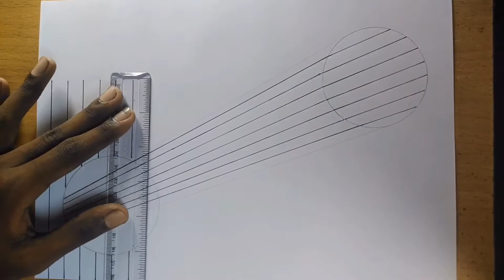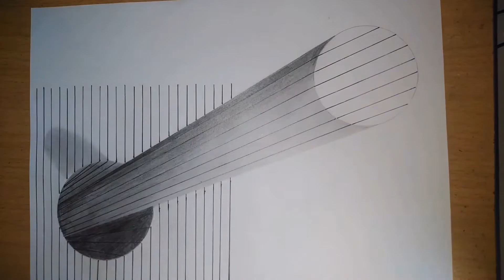How to draw 3D stick in the hole || 3D Drawing Trick Art On Paper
In this video shows How to draw 3D stick in the hole. 3D Drawing Trick Art On Paper

Supplies: Pencil, Eraiser, Scale, Black Marker

3d art drawing
3d pencil drawing
3d art
3d illusion drawing
3d sketch
optical illusions drawings
3d drawings
3d drawing pencil
s drawing
3d pictures drawing
my pen drawing
drawing 3d
art drawing
3d sketch drawing
drawing easy
how to draw 3d drawings
3d drawings easy
fantastic drawing
illusion drawing
3d s drawing
3d shapes drawing
drawing illusion
how to draw optical illusions easy
spirograph art
3d easy drawing
drawing 3d easy
drawing easy 3d
hand drawing
3d drawing letters
3d drawing illusion
3d drawings on paper
3d simple drawing
best 3d drawings
drawing illusion with pencil
optical illusions drawings easy
3d drawing art
3d drawing pictures
3d drawing tutorial
3d drawing video
3d optical illusion drawing
3d pencil drawings
3d triangle drawing
best drawing easy
drawing 3d pictures
drawing optical illusions
suwret saliw
very easy 3d drawing
3d draw
3d drawing sketch
3d picture drawing
any 3d drawing
drawing illusions
3d art drawing easy
3d drawings for kids
3d letters drawing
best easy drawing
draw 3d
draw illusion
drawing pictures 3d
illusion drawings
optical illusions drawing
sketch drawing 3d
triangle drawing
3d art tutorial
3d box drawing
3d drawing 3d drawing
3d drawing kids
3d drawing of ladder
3d drawing on squared paper
3d drawing s
3d drawing triangle
3d drawings on paper easy
3d hand drawing
3d painting
3d pen art
3d sketch easy
3d star drawing
3d ड्राइंग
drawing hard
drawing letter s
easy 3d drawing for kids
easy drawing 3d
free fire drawing easy
ghar drawing
how to draw 3d letters
how to draw 3d sketch
how to draw a illusion
how to draw easy 3d drawings
impossible drawing
loving status
optical illusion drawings
pyramid drawing
s 3d drawing
sketch 3d drawing
3d art easy
3d drawing a
3d drawing building
3d drawing drawing
3d drawing heart
3d drawing shorts
3d drawing simple
3d drawing v
3d drawing very easy
3d drawing videos
3d effect drawing
3d flower drawing
3d painting on paper
3d pen drawing
3d pencil sketch
3d s letter drawing
3d sketching
3d triangle
a 3d drawing
best 3d art
box drawing
desenho 3d
desenhos 3d
draw 3d pictures
drawing 3d with pencil
drawing pictures
drawing pictures easy
drawing simple
drawing trick
drawings 3d
fantastic sketch
free fire easy drawing
free hand drawing easy
how draw 3d drawing
how to draw 3d a
how to draw 3d box
how to draw 3d letters a-z
how to draw a 3d house easy
how to draw an illusion
how to draw hard drawings
how to draw3d
how to learn 3d drawing
illusions drawings
pod design
real drawing 3d
shapes drawing
simple drawing
simple drawing for kids
vamos art drawing
3 d drawing
3 d drawings
3
3d art easy drawing
3d art pencil drawing
3d ball drawing
3d chitra
3d dragon drawing
3d drawing alphabet
3d drawing box
3d drawing for kids
3d drawing hard
3d drawing in tamil
3d drawing of car
3d drawing step by step
3d drawing t
3d drawing tricks
3d drawing with pencil
3d drawings videos
3d easy drawings
3d easy drawings on paper
3d heart drawing
3d hole drawing
3d house drawing
3d illusion
3d illusion drawing easy
3d illusion drawings
3d ladder drawing
3d letter drawing
3d line illusion drawing
3d love drawing
3d paper drawing
3d pattern drawing
3d pencil art
3d pencil drawing easy
3d pictures
3d realistic drawing
3d road drawing
3d shading drawing
3d shape drawing
3d sketch on paper
3d sketches
3d square
3d steps drawing
3d words drawing
3d çizim
3d. drawing
art nation 3d drawing
art of drawing
art to draw
best and easy drawing
best drawing 3d
como dibujar ilusiones opticas
cool 3d drawings
corazón 3d
dragon 3d drawing
draw 3d easy
draw a 3d drawing
draw a drawing
draw simple pictures
draw the picture
drawing 3d illusion
drawing 3d letters
drawing art
drawing art 3d
drawing banane
drawing banane sikhaiye
drawing easy and hard
drawing easy pictures
drawing illusions easy
drawing kaise banate hain
drawing lover whatsapp status
drawing of 3d pictures
drawing picture
drawing scenery hard
drawing sheet
drawing simple pictures